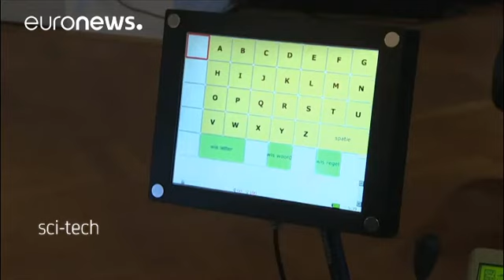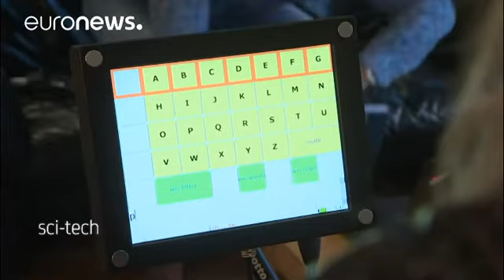Implant provides a way out for 'locked in syndrome' sufferes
"Hanneke de Bruijne" is a mother of three.

In 2008 she was diagnosed with "amyotrophic lateral sclerosis" (ALS) also known as motor neurone syndrome.

It is a progressive neurodegenerative disease that affects nerve cells in the brain and the spinal cord. British physicist Stephen Hawking also suffers from the cond…